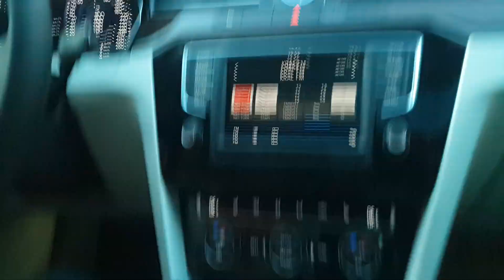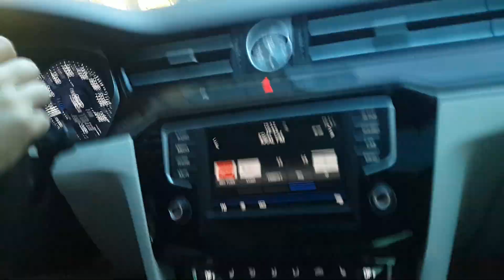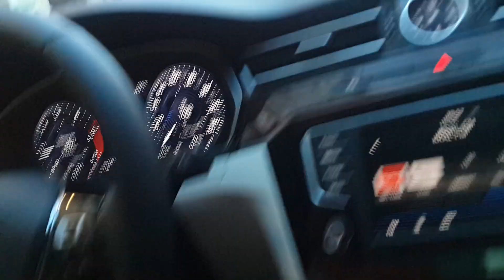Otomatik Vites (DSG Şanzıman) ile Ders ; Dar Alanlar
Otomatik vites araç nasıl kullanılır otomatik vites nasıl kullanılır Nasıl geçilir dar alanlarda ne yapılmalıdır